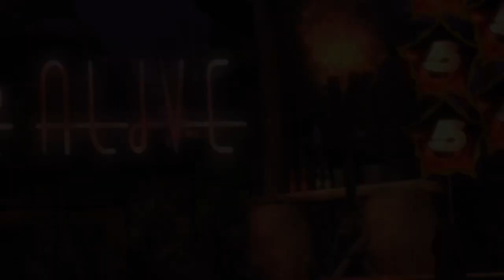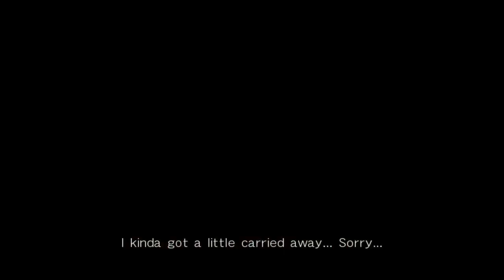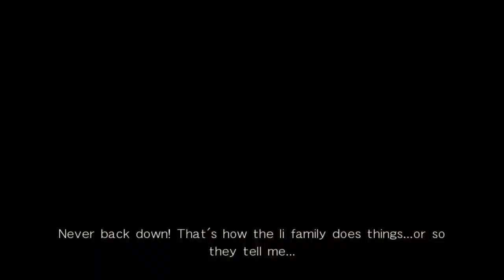Dead or Alive 5 Last Round Naotora Time Attack Xbox Series X